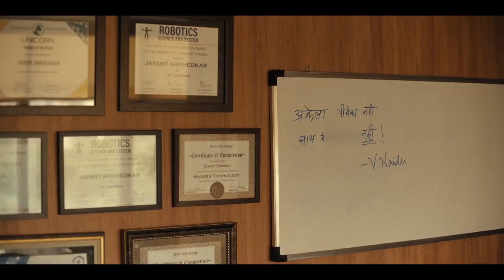Дорогая Моника фильм 2022 Трейлер на русском